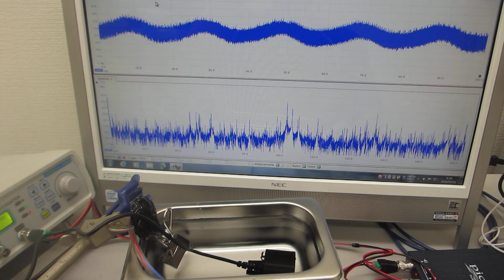メガヘルツの超音波発振制御プローブを利用した超音波実験（超音波システム研究所）